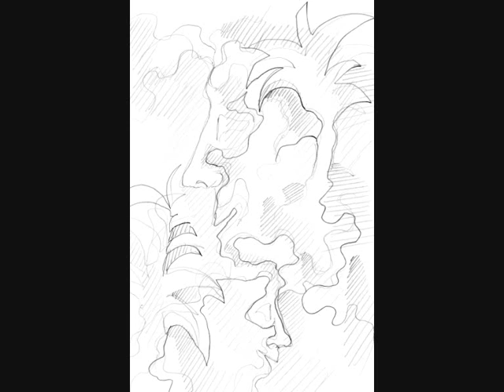Bernward Schäfers " Pretty humility "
Musik und Bilder von Bernward Schäfers ( Paderborn )